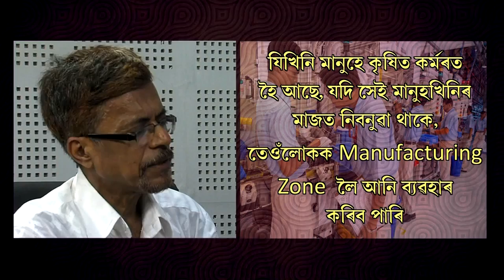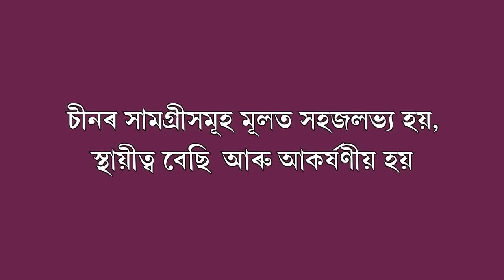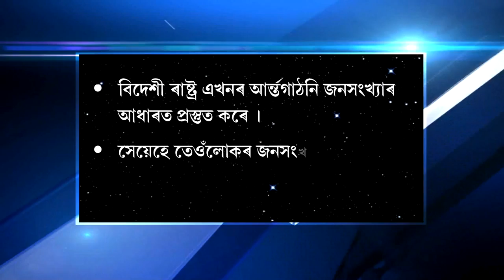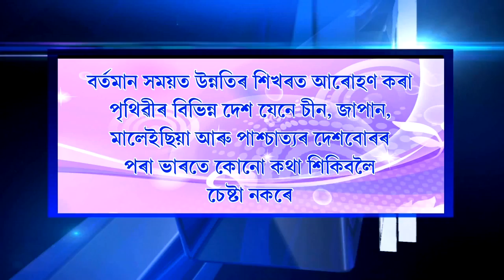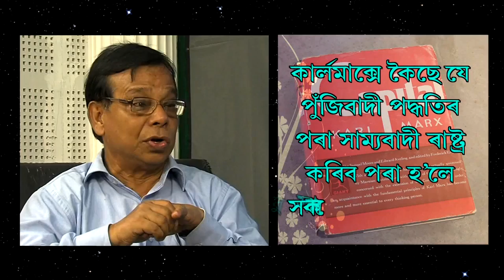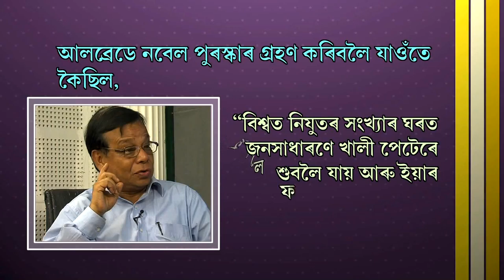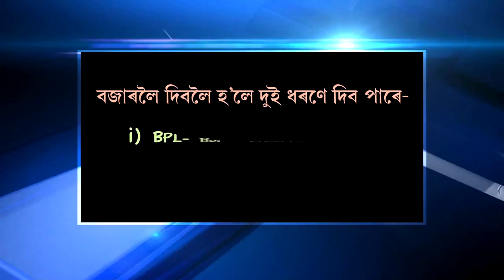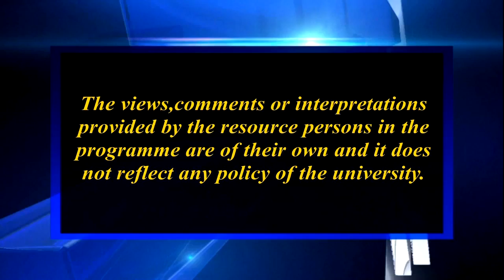মানৱ উন্নয়ন আৰু মানৱ সুৰক্ষা (দ্বিতীয় খণ্ড)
Contributors: Prof. Abu nasser Syed Ahmed, Rajat Baran Mahanta  and Dr. Ankuran Dutta
Camera: Hemprokash Mout
Graphics & Editing: Deity Deka
Produced by: Dr. Ankuran Dutta, Deputy Director, Multimedia(KKHSOU)
Programme Assistants: Gitali Kakati, Rashmi Duwarah, Rajesh Kr. Sarma